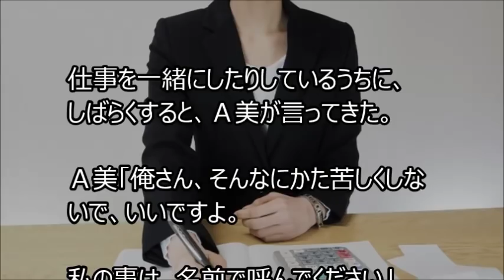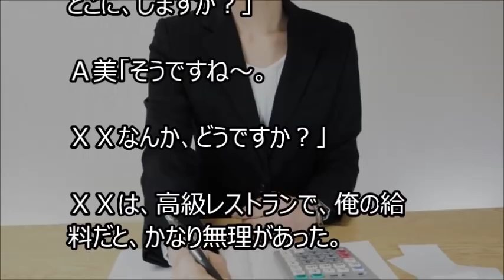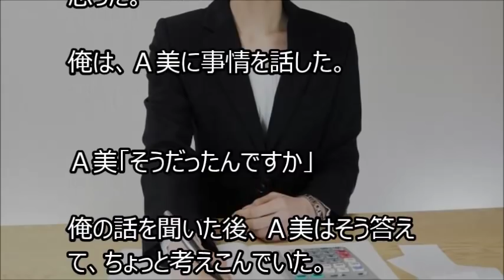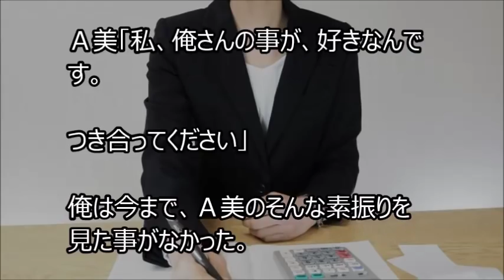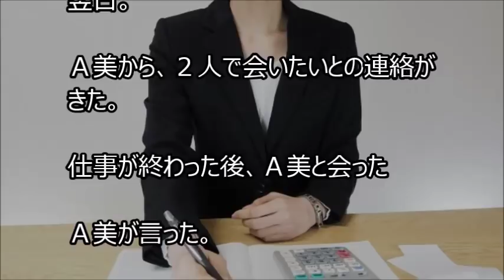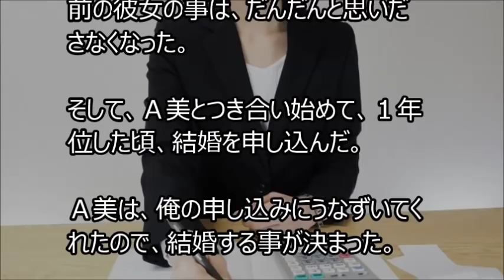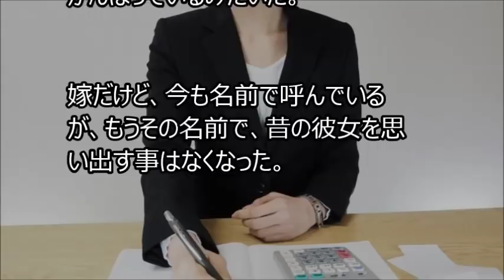【馴れ初め】名刺の名前を見て、俺は驚いた。昔の彼女と、同じ名前だったからだ。